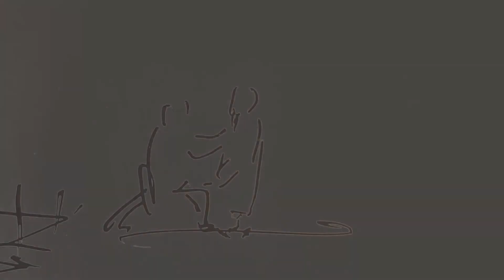《憶太極拳》蔡肇祺 詩曲